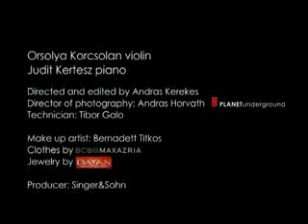Orsolya Korcsolan plays HORA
Orsolya Korcsolan plays HORA by Marc Lavry. Filmed by PLANETunderground Filmstudio in Budapest Hungary.
Piano: Judit Kertész